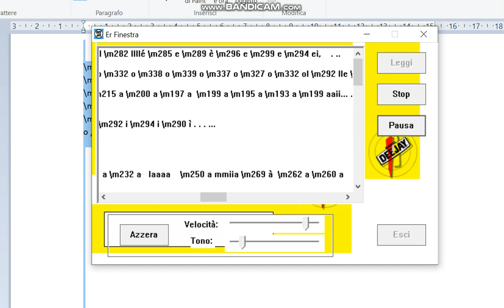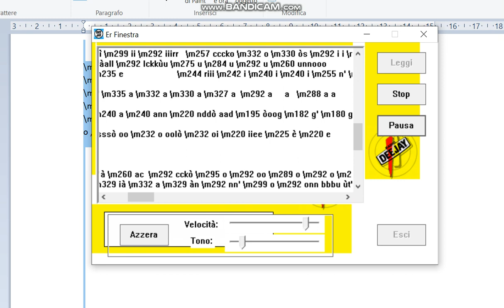ER FINESTRA canta - Solo Ieri di Eros Ramazzotti nuova versione aggiornata!